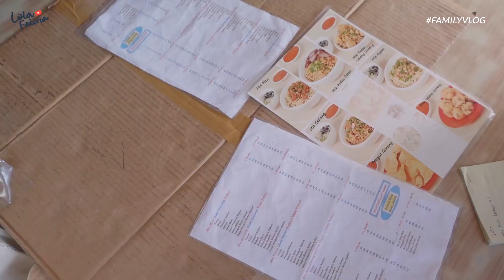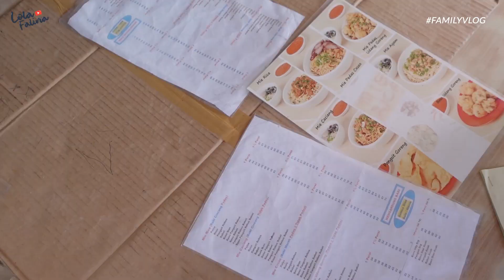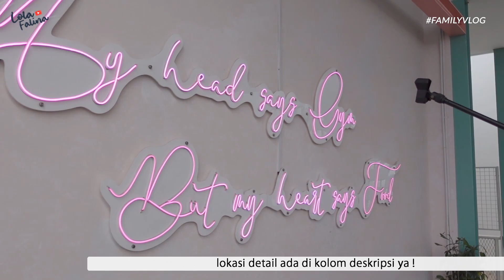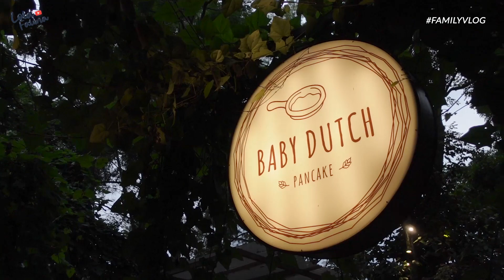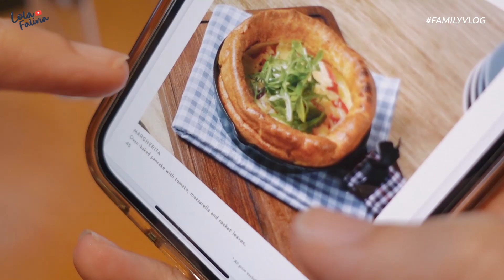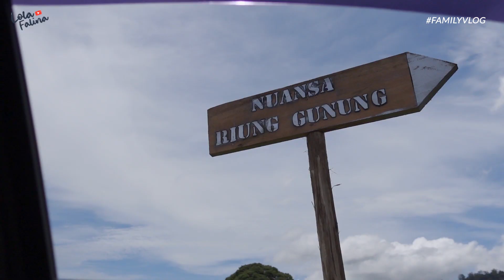MIE RICA KEJAKSAAN , ROOMTOUR HOTEL LENORA , CUANKI SERAYU , BABY DUTCH PANCAKE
dokumentasi liburan akhir tahun 2021 keluarga lola, selamat menonton sahabatlola :)
lokasi
mie rica kejaksaan

gear
sony ZV1
saramonic SR M3
music
BGM president